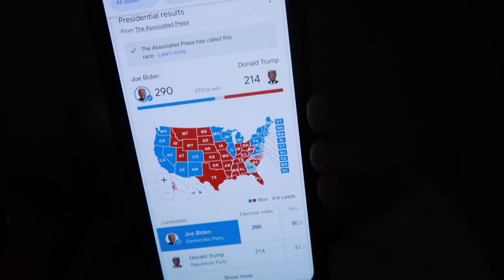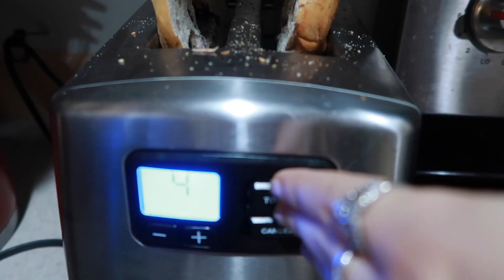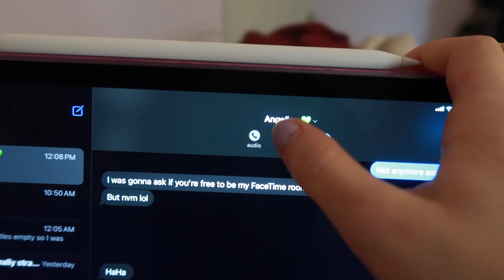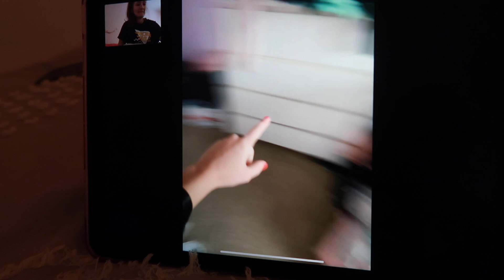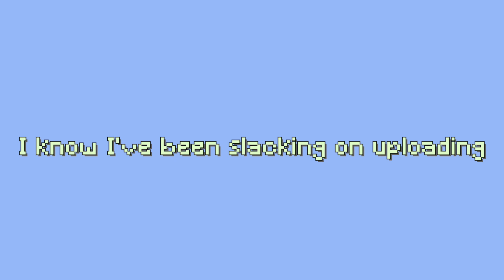Chill Weekend Morning Routine Vlog (+ Curly Hair Routine)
Happy thanksgiving! Hope everyone is enjoying a little break, and spreading gratitude. I love every one of you that supports my channel and I, thank you!!!
D ♥

Age: 18 years old + College Freshman
Camera: Canon G7x Mark II
Editing software: Final Cut Pro x